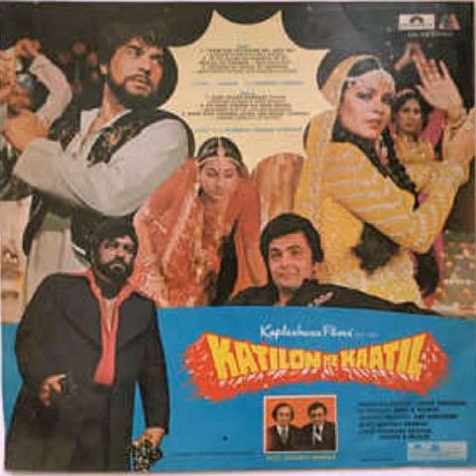Ye To Allah Ko Khabar/ Katilon Ke Kaatil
l uploaded this Vinyl ripped MP3 only to share the magic of Vinyl record music from that period ( ERA).
Copyright of this song and photos doesn't belong to me.